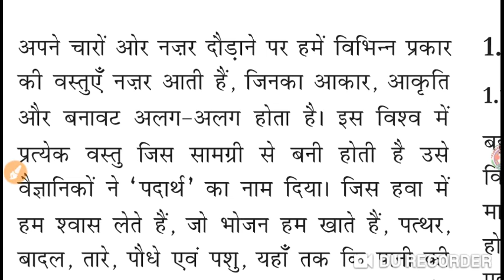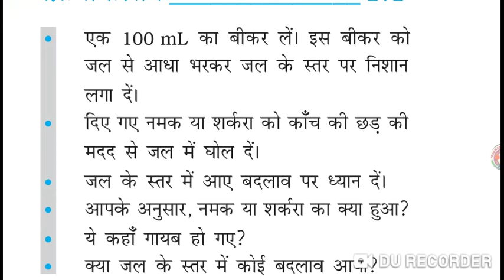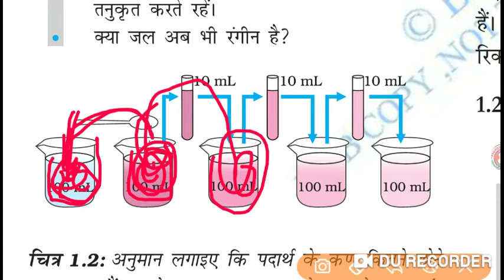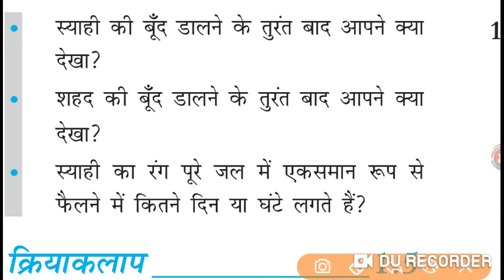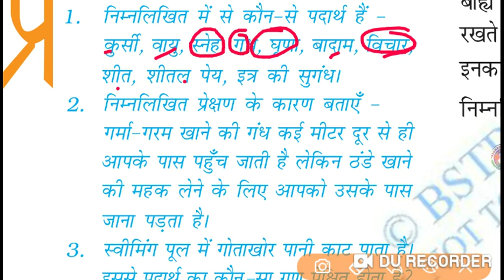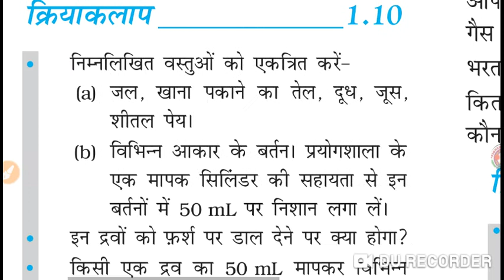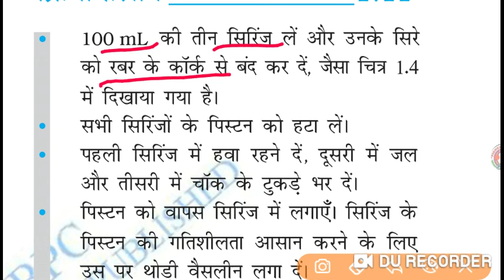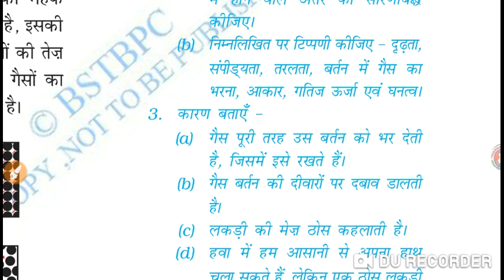9th chemistry ch 1 part 1 NCERT books review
Pioneerclassespabherase